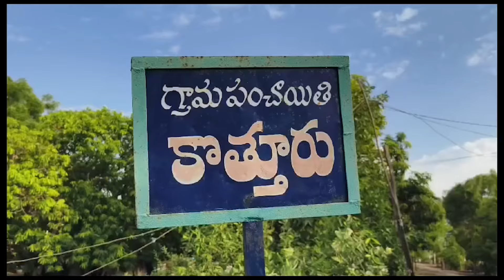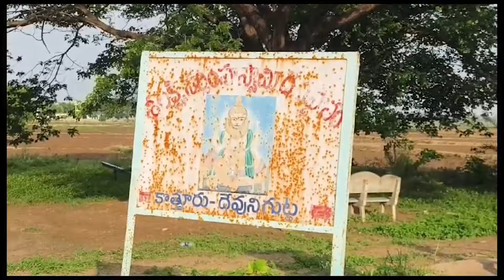ఈ గుళ్లో చూసారా ఎంత వింత ఆచారమో..| Devuni Gutta | Mulugu | Daiva Darshanam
The Devunigutta Temple, Kothur in Mulugu District is a Hindu temple near Kothur village in the Mulugu District, Telangana, India, some 60 km east of Warangal. Located in a remote forested plateau, it was probably built  in  6th century CE by the Vakatakas. It was first recorded in 2012, in an abandoned state, by the Archaeological Survey of India. However, it did not come to wider attention until images were posted on social media in 2017.

The temple now consists of a square sanctuary with a shikhara or vimana tower, with the sanctuary open to the interior of the tower, and a low wall enclosing an entrance court. An unusual profusion of relief sculptures, though very worn, are located both inside and outside. Visiting international scholars, as well as local people, have expressed concern about the condition of the building. Local voluntary groups cleared the vegetation growing on the actual structure, although by 2020 much had regrown. In late 2019 the Archaeological Survey of India was ready to restore the temple, but was awaiting permission from the local authorities.

An image of Narashima was installed after 2012, and the temple is in informal worship.